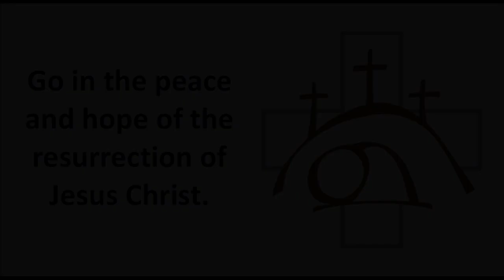Funeral for Jean Bertram